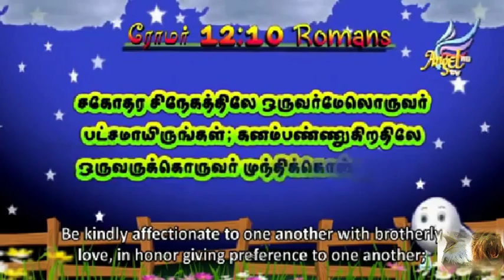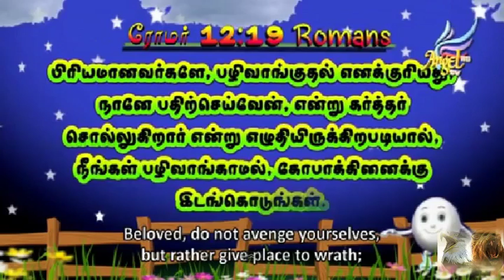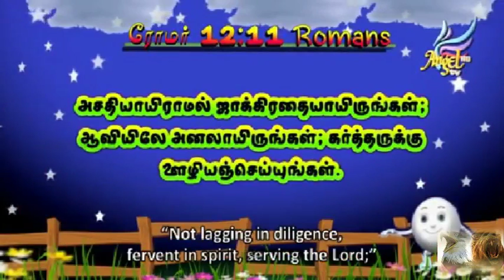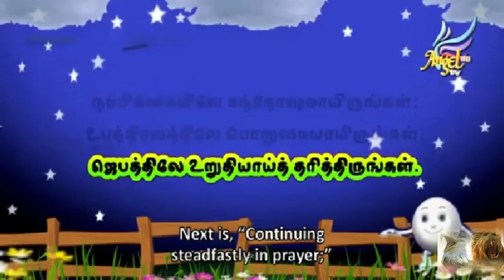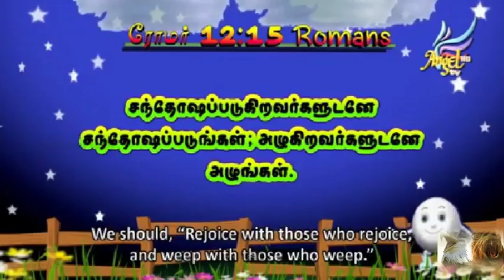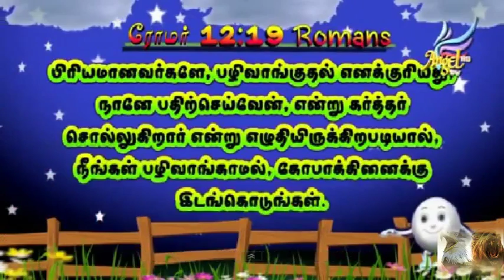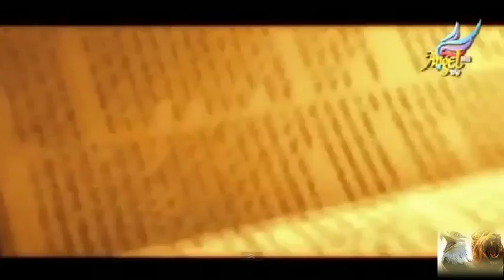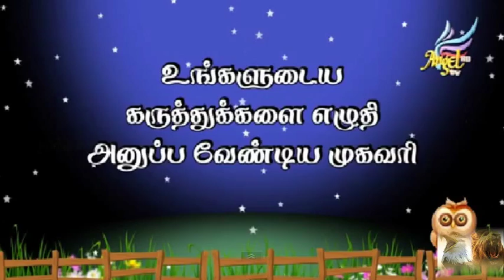NILA SORU - Ep - 28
Childrens are taught about the Spiritual growth through Bedtime Stories.